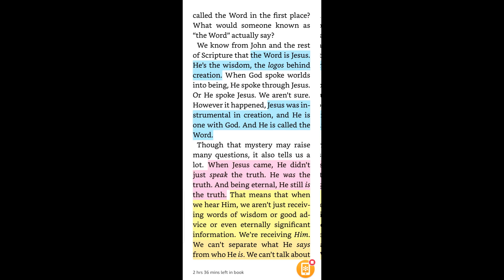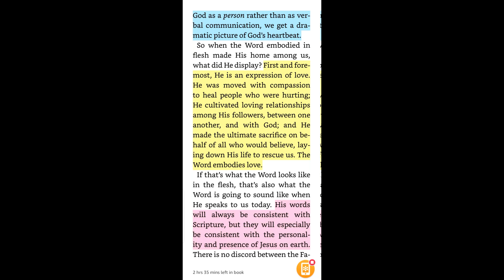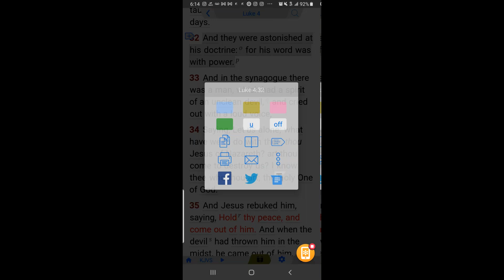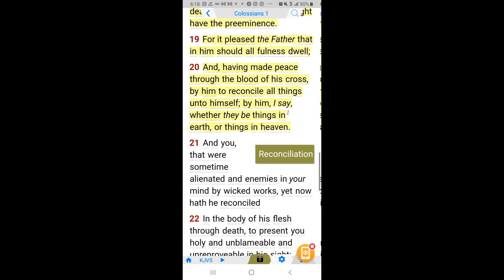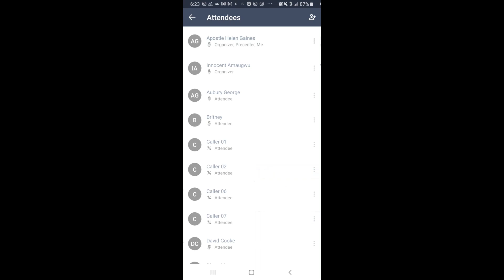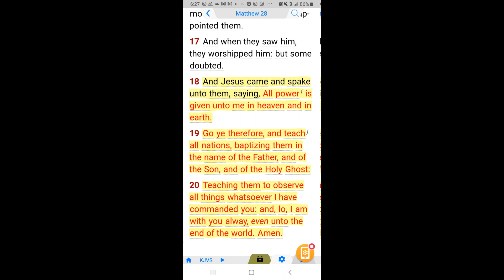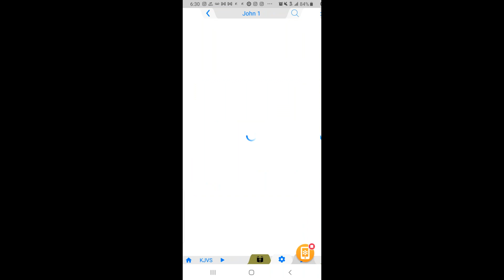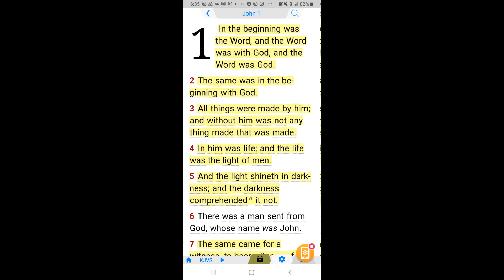OCTOBER 17 The Word became human and made his home presented by Apostle Innocent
OCTOBER 17 The Word became human and made his home among us. JOHN 1:14